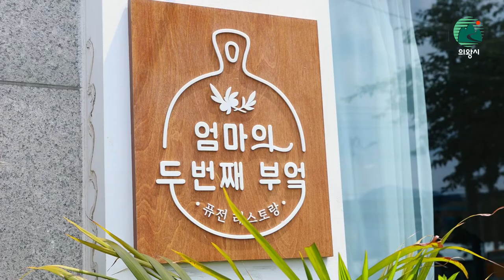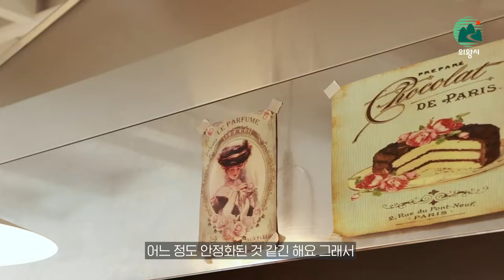우리 가게를 오는 손님이 모두 행복했으면 좋겠어요ㅣ엄마의 두번째 부엌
* 본 영상은 '찾아라 맛있는 의왕' 이벤트를 통해
   페이스북 아이디 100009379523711님께서 추천해 주신 가게입니다.
이벤트가 종료됐습니다.
참여해 주신 모든 분들께 진심으로 감사드리며,
선정되신 분은 대댓글로 안내드렸으니 참고바랍니다.
소소한 이벤트는 앞으로도 계속 이어집니다~~
🎊 다시 찾아온 소소한 이벤트  🎉
영상을 보고 소개하고 싶은 의왕의 우리동네 찐 가게
(카페, 식당, 기타 업종 포함)를 추천해 주세요 📢
댓글과 함께 구독도 해주시면 100점! 😍💯

📣 언제?       6월 30일 ~ 7월 15일 동안 달린 댓글
📣 어떻게?   무작위 추첨을 통해 18일 대댓글로 2명을 선정
                        달린 댓글로 안내한 이메일로 개인정보 보내기
📣 상품은?    IRIVER 무선 이어폰 1개, POUT 휴대용 선풍기 1개
📣 언제줘?    개인정보 수집 즉시 택배로 개별 배송(예정)

주소: 안양판교로 213 대맥프라자 1층